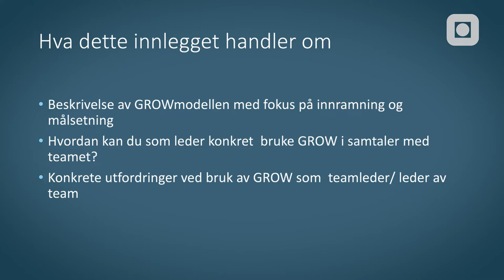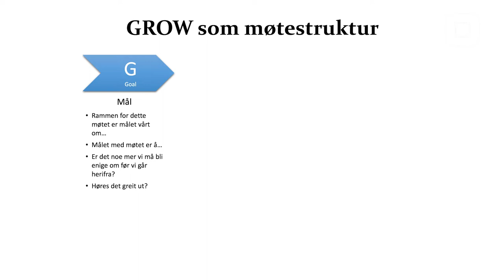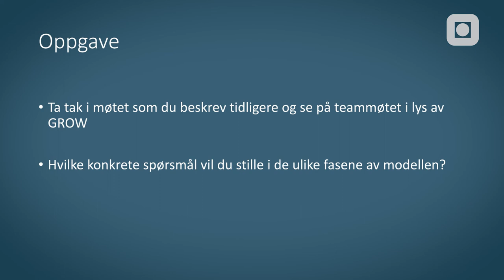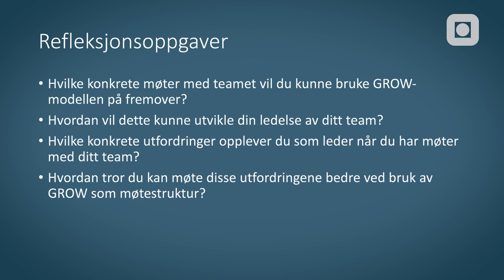GROW i samtale med teamet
Ingrid Wibe fra Senter for ledelse snakker om bruk av den utviklingsorienterte arbeidsmodellen GROW i samtale med team.